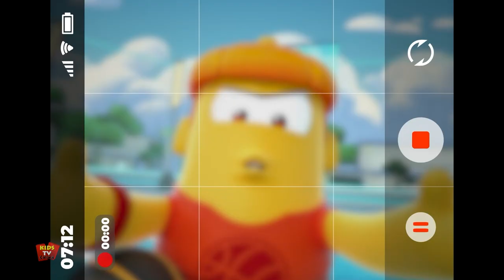保龄球 动画表演 + 更多 儿童喜剧卡通系列- Kids tv China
与 Sportbots一起学习总是很有趣。 我们为您带来了一些很棒的儿童视频。 所以坐下来享受